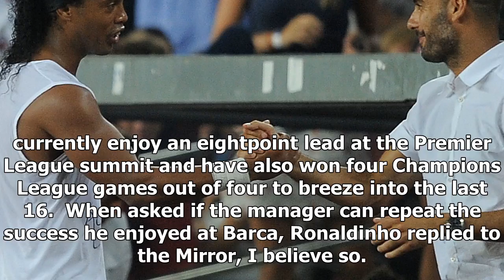Sport News - PEP guardiola can repeat the success of barcelona with man city, says ronaldinho | goa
Sport News - Sport News - PEP guardiola can repeat the success of barcelona with man city, says ronaldinho | goal.com

Barcelona legend Ronaldinho has backed Pep Guardiola to repeat his success at Camp Nou with his Manchester City tabletoppers.  After enduring mixed fortunes in his debut season at the Etihad Stadium, Pep has seen the Citizens beat allcomers so far in 201718.  City 92 to win UCL Man City currently enjoy an eightpoint lead at the Premier League summit and have also won four Champions League games out of four to breeze into the last 16.  When asked if the manager can repeat the success he enjoyed a...